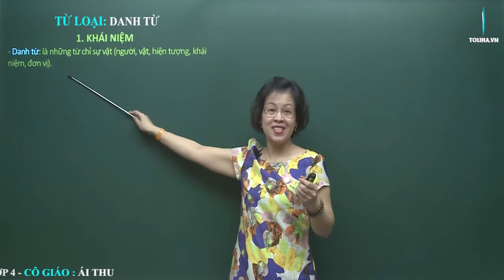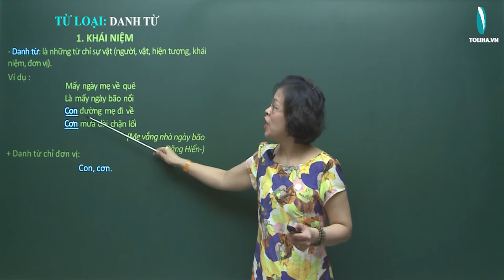Danh từ - Luyện từ và câu - Tiếng việt 4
- Danh từ: là những từ chỉ sự vật (người, vật, hiện tượng, khái niệm, đơn vị).
Ví dụ :
Mấy ngày mẹ về quê
Là mấy ngày bão nổi
Con đường mẹ đi về
Cơn mưa dài chặn lối.
(Mẹ vắng nhà ngày bão -Đặng Hiển-)
+ Danh từ chỉ người: Mẹ
+ Danh từ chỉ vật: ngày, đường, lối,
+ Danh từ chỉ hiện tượng: Bão, mưa.
+ Danh từ chỉ đơn vị: Con, cơn.
+ Danh từ chỉ khái niệm: Quê
Xem đầy đủ bài giảng tại
DANH TỪ